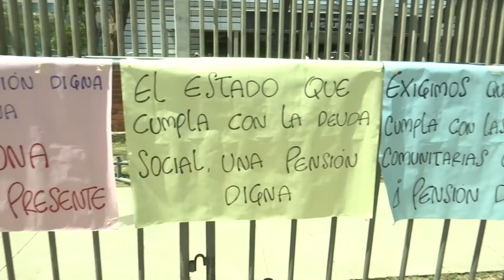Madres comunitarias del país elevan demanda ante la CIDH